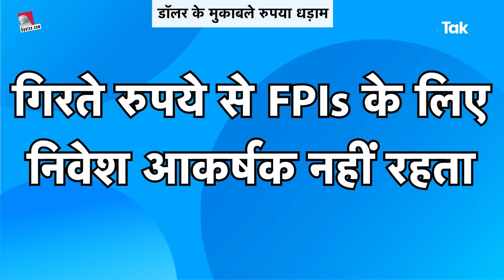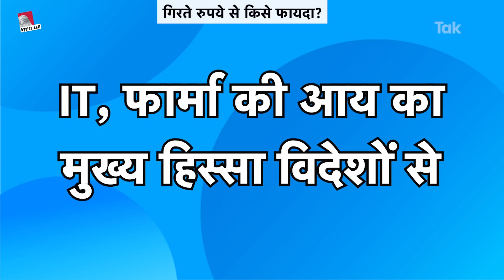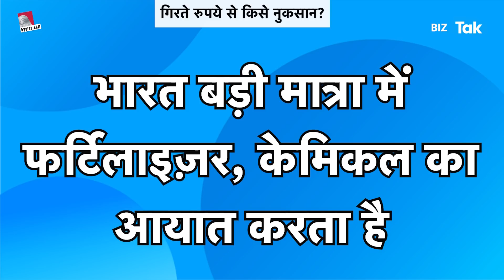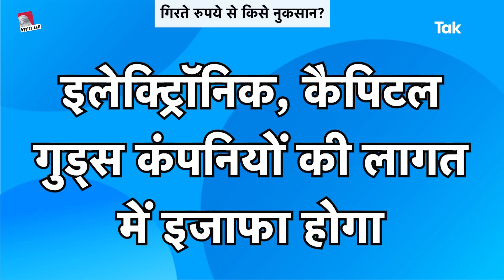गिरते रुपये से किसे फायदा ? | BIZ Tak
5paisa is the fastest growing discount broker app with 2+ million happy customers and over 10 million app users. 5paisa offers all financial services like Equity Trading, Mutual Funds, Insurance, Research Products, Commodity and Currency Trading, Digital Gold Investment, US Stocks and more.